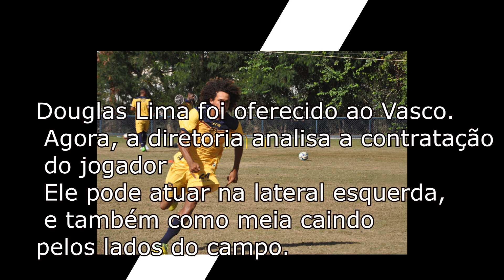VASCO NEGOCIAÇÃO #13 VAI E VEM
VASCAÍNO SINCERO -  VASCO NEGOCIAÇÃO #13 VAI E VEM

Categoria
Entretenimento
Licença